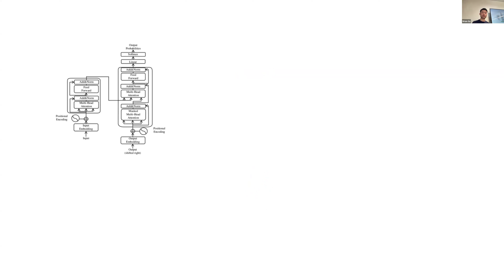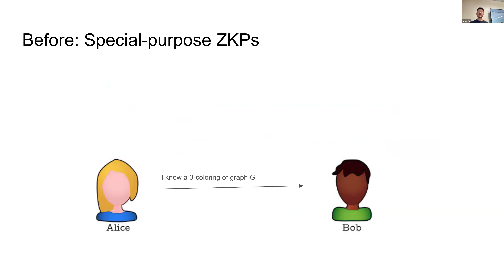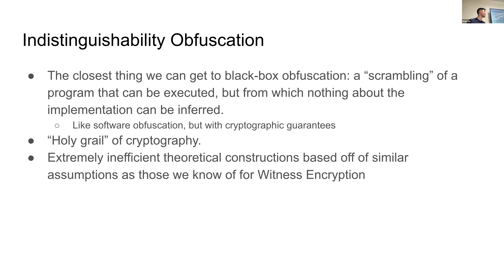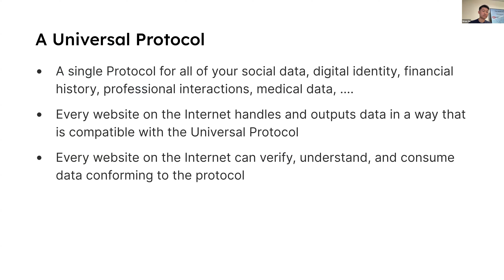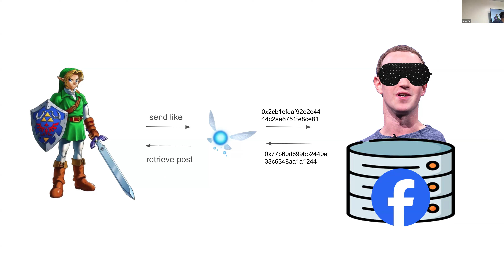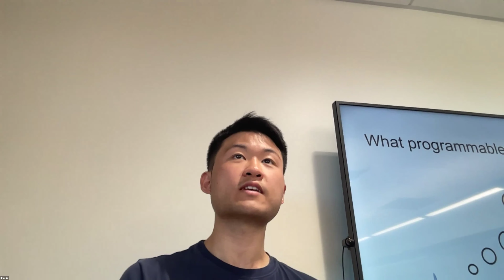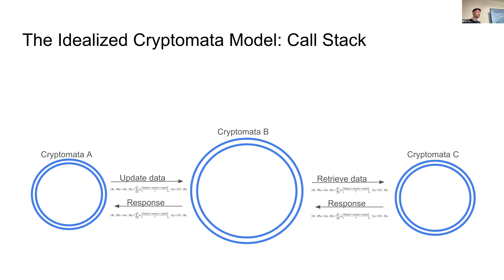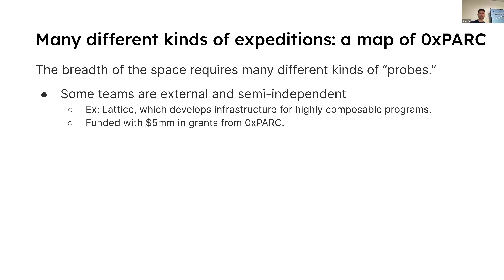"Programmable Cryptography - Why and How" (Brian Gu, 0xPARC)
Abstract:
Programmable cryptography is a second generation of cryptographic primitives - primitives that operate over general computation. First hypothesized in the 1990s, technologies like general-purpose zero knowledge proofs, fully homomorphic encryption, and secure multi-party computation are now entering production for the first time today. ​

In this decade, these technologies will trigger a rearchitecting of the Internet on its most fundamental levels. Imagine a single, Turing-complete "Universal Protocol" for all of your social data, digital identity, financial interactions, professional history, medical data, and everything and anything else attached to you, that is understood by every website on the Internet; or a swarm of intelligent "nanorobots in cyberspace" that cryptographically mediate communication and commerce, replacing huge chunks of platforms like Facebook, Equifax, or Amazon.

In this talk, we'll argue that programmable cryptography technologies need to be considered holistically, rather than in isolation as they've been historically. We'll also lay out some surprising application-level consequences of looking at programmable cryptography as a unified field.